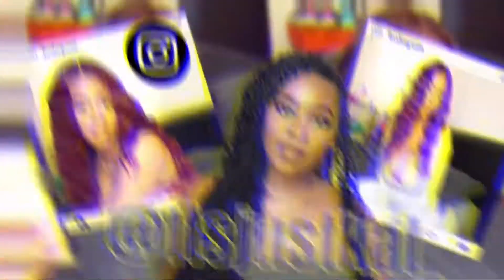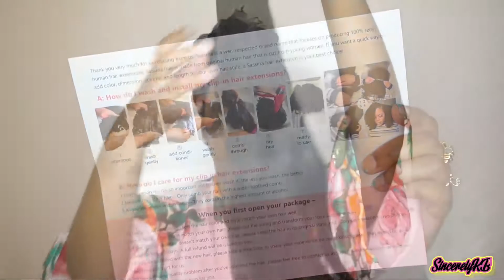Half up half down using clip ins| Feat. Sassina hair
Clip in Extensions Silky Straight 22inch Natural Black 100g per set

FAQ
- 32 Yrs old (LibraGang)
- Atlanta, Ga
- Sony a5100
- Neewer 18inch ringlight
- Edit with Kinemaster pro ( Android)